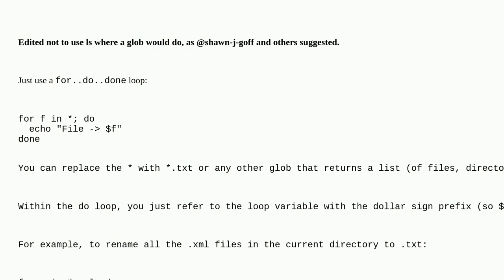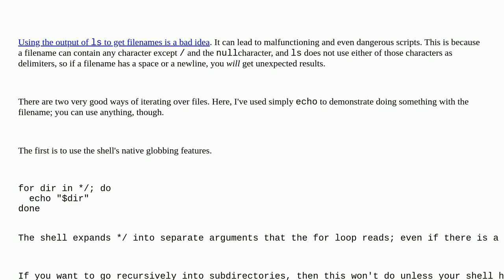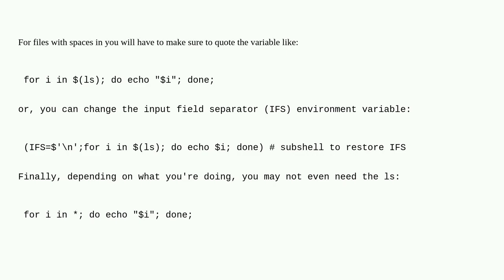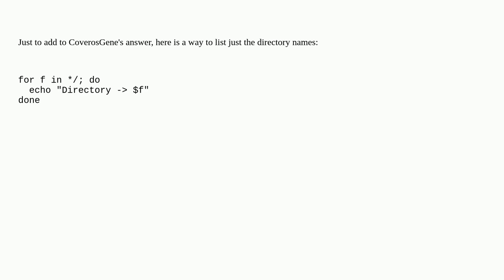looping through ls results in bash shell script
A special thanks goes out to the community

  shell-script shell bash